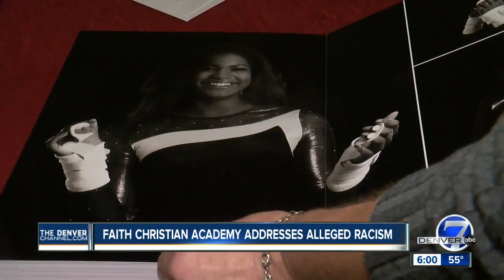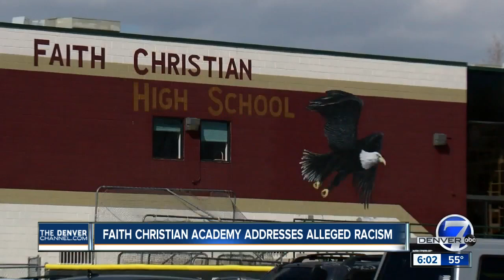Faith Christian Academy holds meeting amid racial allegations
A Denver Christian school held a meeting amid racial allegations